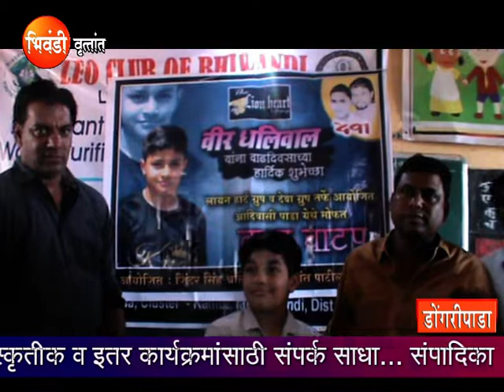DONGRIPADA BIRTHDAY 31 MAY 2019